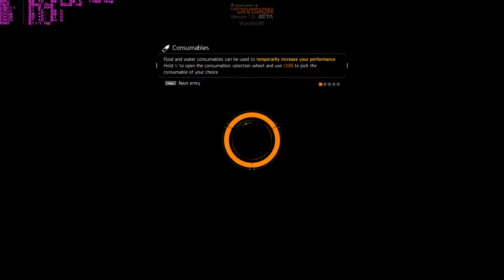Tom Clancy's The Division BETA - PC ULTRA seting GTX 970 OC 1,5Ghz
In this walkthrough gameplay demo of the division you get a great first look on ubisoft's newest open world for PC. In this particular gameplay you play with your friends to capture an occupied police station and explore the open world of new york.

Tom Clancy's The Division BETA running on the MSI GeForce GTX 970 Gaming 4G OC 1528MHz and memory 8Ghz. The games is running at 1080p, Ultra settings with  SMAA high. The frame frequency is between 45 to 60 FPS. Enjoy Tom Clancy's The Division BETA running on the MSI GTX 970 OC 1528Mhz and memory 8Ghz!

CPU: Devil's Canyon i5 4690K OC 4,8GHz
GPU: MSI GTX 970 GAMING 4G OC 1528MHz and memory 8Ghz!
RAM: Kingston HyperX Savage 16GB 2400MHz CL11
Motherboard: MSI Z97 GAMING 5
SSD: Kingston 240GB HyperX Fury
SSD:  Kingston 240GB HyperX Savage
HDD: 1500GB MediaMax
PSU: Seventeam ST-P0520PBA Cilense Modular 520W
Display: 23" ASUS IPS
Headphones: ROCCAT Kave XTD Digital 5.1
OS: Windows 10 Pro

New York is in trouble. A devastating epidemic sweeps through the city and in the wake of the disease basic services fail one by one. Without food and water, the streets are in chaos and new factions rise to profit from the mayhem. Amid the chaos, a classified unit of self-supported sleeper agents known as The Division is activated and tasked with one mission: take back New York.

Fighting to piece the city back together one block at a time, the agents of The Division will combat the chaos driving New York to the brink and be face not only the effects of the deadly virus, but the rising threat of those who unleashed it. New York is in trouble. And it’s up to you to save the city.